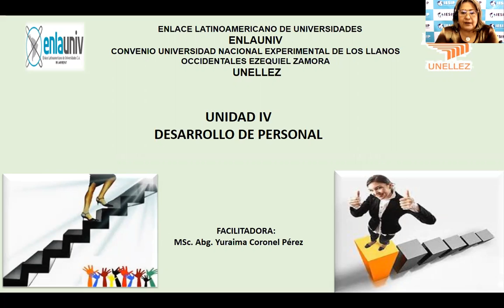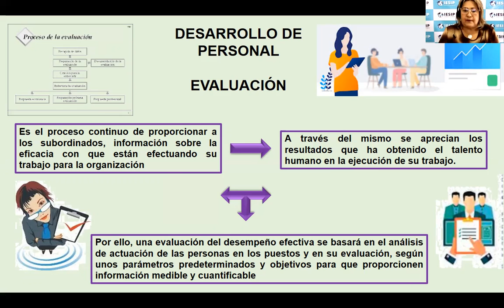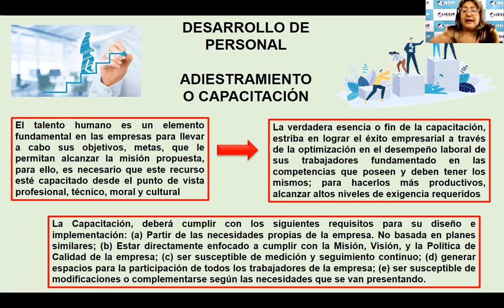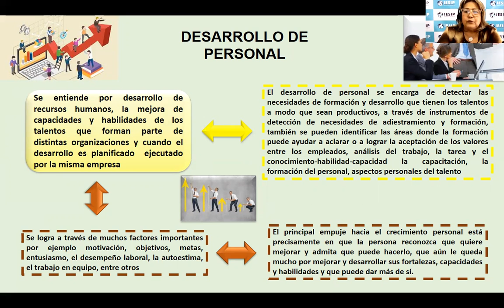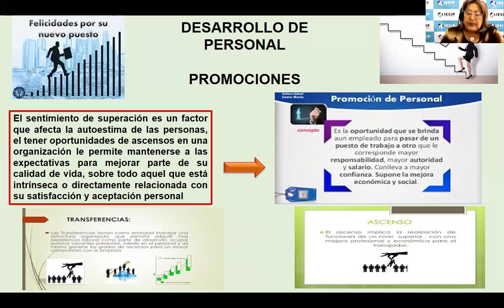Pre Gestion de RRHH Modulo IV Yuraima Coronel